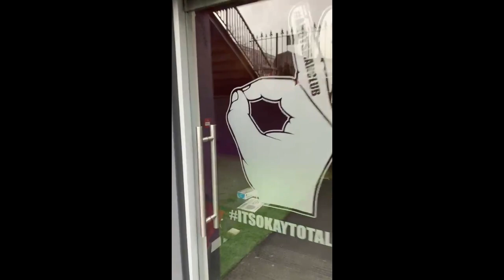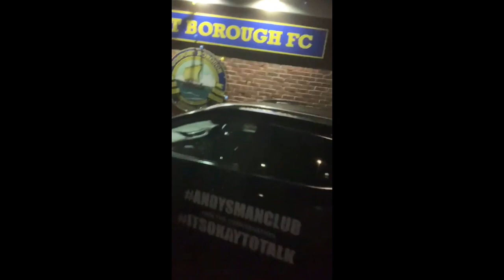A DAY IN THE LIFE... of Andy G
We followed Andy G on his travels down to Gosport...